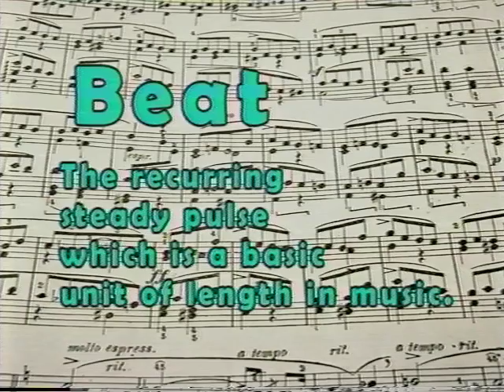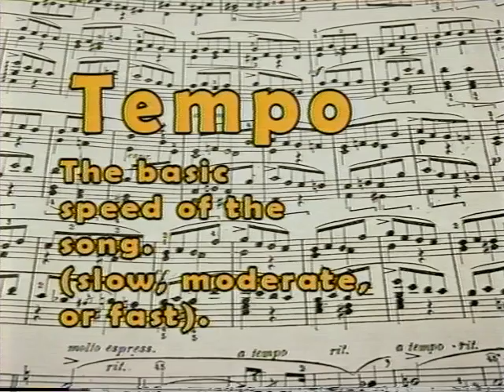Rhythm Melody Cultures